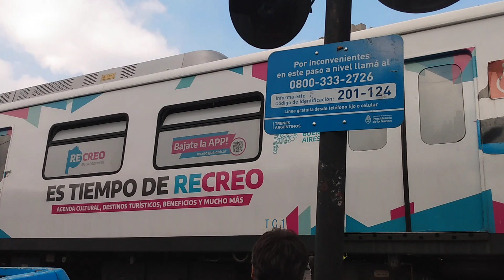RC13 Descendente, Autotrol agonizando y accidente con el RC01 - Ciudadela PaN 9 de Julio.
RC13 Descendente por PaN 9 de Julio Km13 palo 3 y el RC01 ascendente detenido por accidente con una bicicleta (solo fue un golpe, por suerte...)

la campana Autotrol está agonizando y me preocupa que pronto la cambien por otra cosa, por EMAVE "Campanario" probablemente, sinceramente le tengo cariño porque hace algunos años soñé con campanas Autotrol en este cruce y se cumplió...!! espero que tenga solución.

sobre el accidente: cerca del mediodía del viernes, en el momento que la formación CSR Mitsubishi SFM22 RC01 ascendente disponía a continuar su viaje hacia el Oeste, al llegar al PaN 9 de Julio kilómetro 13 palo 3, una joven en bicicleta y con auriculares se dispone a cruzar con barreras bajas y no advierte la presencia del tren, golpeándose con este, en seguida fue asistida por personal de tránsito que se hallaba en el lugar, y en minutos trasladada en ambulancia. la formación quedó demorada cerca de 45 minutos hasta la llegada del relevo procedente de Castelar.